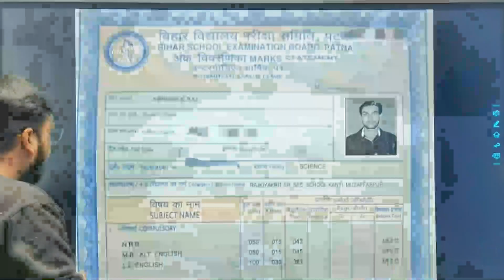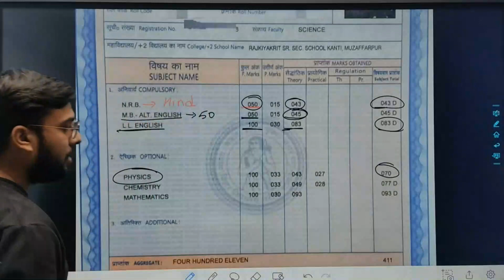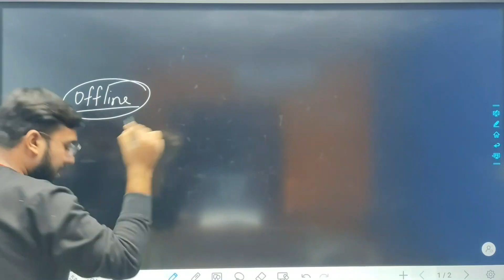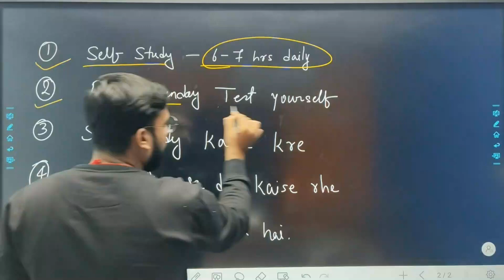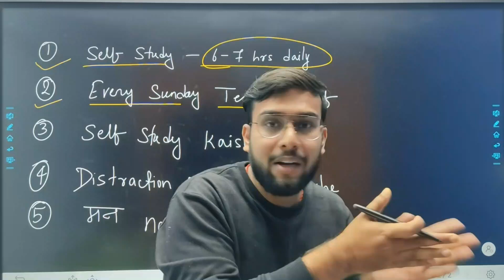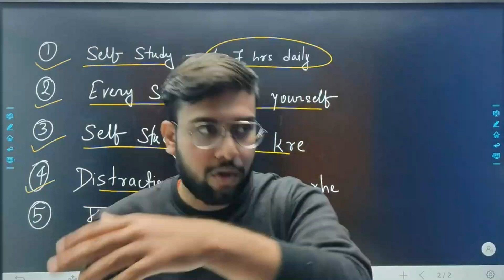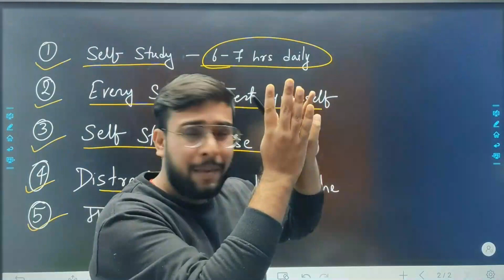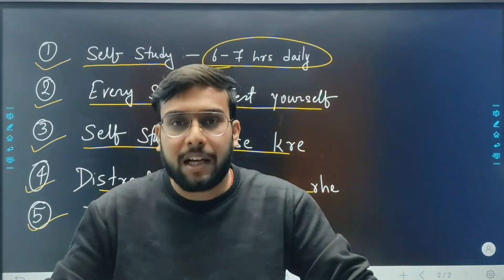How to become topper in Bihar Board in two months | How I Score good marks by self study